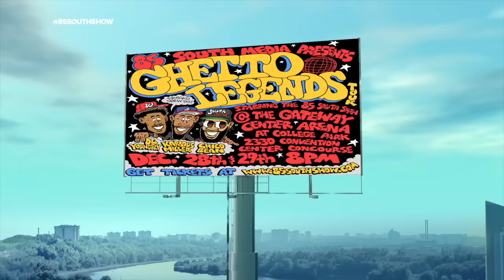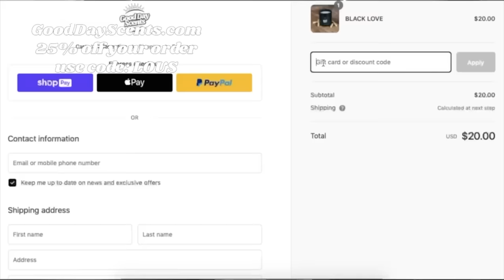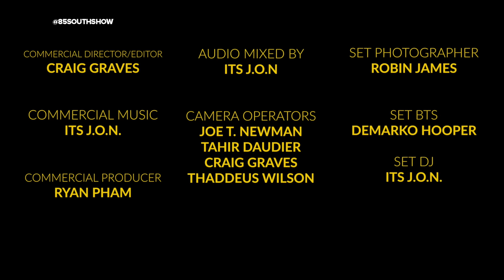MissB.Nasty in the Trap with Karlous Miller and Jack Thriller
B.Nasty pulls up and talks about how she got started as a content creator.
Also MissB.Nasty tells us her monthly car detailing bill after each video she makes.